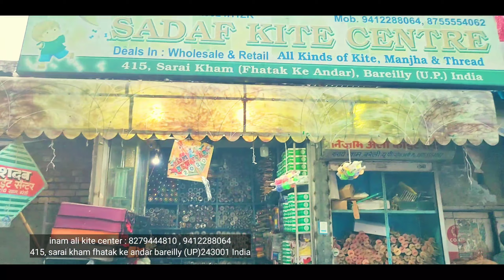video 51 | 🔥🔥(8279444810)inam ali kite centre bareilly | kite shop bareilly 2020 | cheapest shop bly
inam ali ji : 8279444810 , 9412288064

adress : sarai kham ke gate ke andar bareilly 243001 up india

request: (PLEASE DO NOT USE CHINESE MANJHA)
(OUR INDIAN COTTON MANJHA IS  BEST FOR KITE FIGHTING )

Instagram ID : I'm on Instagram as @kiteloverbareilly. Install the app to follow my photos and videos.

best manjha maker of bareilly

1)haseen lalla
2)yaseen bharti
3)ykc manjha ( all india 2015 tournament winner)yaseen khan chutka( 3 star , 920   , 11920  , 11925   , 11926 )
4)mirza ji
5)nrk orignal
6)adnan ali (7ta specialist super lacchi 21 toppo ki salami , soorma , double lacchi 11 star)
7)edris bhai 926
8)wahid raza khan
9)younis iqbal  manjha  (90998 block , all india tournament winner 2016 , 2018)  , 7 star
10)azeem khan 7 star manjha 2019 all india tournament winner
11)rifaakat ji surya 9
12)nisaar khan rijwaan khan 7 star
13)farmood beg
14) shanu manjha

note : dont watch numbering, they all are best...and there are more. i haven't mentioned.

1) vardhman hiflyer no 8 (2 cord saddi)
2) vardhman trust no 3 ( 3 cord saddi)
3) victor 6 cord saddi
4) Krishna saddi no 8 ( 2 cord saddi)
5) balloon saddi no 3 ( 3 cord saddi)
6) bindi mama saddi ( manjhi hue saddi)
7) kala chand saddi

thanks & regards
kite lover bareilly

kite fighting videos
how to make kite at home
how to make manjha at home
best manjhaa to cut others kite
best manjha maker
club kite fighting bareilly
all india tournament 2020 bareilly
saddi
how to choose saddi
how to choose manjha
uppar ka pech
neeche ka pech
khech ka pech
dheel ka pech
kite tapping
how to tie kite knot
kanne kaise bandhe
manjhi hue saddi
double ka pech
kiteloverbareilly
ankitkitefighting
ankitkitecutting
kiteshopatbareilly
club kite fighting
kite lover bareilly
35 live pech
35 kite fighting video
how to repair my kite
kite fighting by kite lover bareilly
best video of kite fighting
tips and tricks for kite cutting
tricks to cut others kite
best trick to cut others kite
documentry on patangbazi
documentry on manjhaa
documentry on kite
kite looter

some good youtuber for kite videos:
indian kite lover
kite flyer somen ghose
shabaz niyazi kite guru ji
kite lover
the kite by adish vyas(ashish vyas)
i am kite lover
nawabi shauk
zia stayel
ankitkitefighting
thewonderfulwaqarshow
rio the explorer
lets go fly kites
retro indian
AtoZ jano
gauravzone
bir ramgarhia
partik kundu
tarun seasonal vlog
.many more .i haven't watched yet.